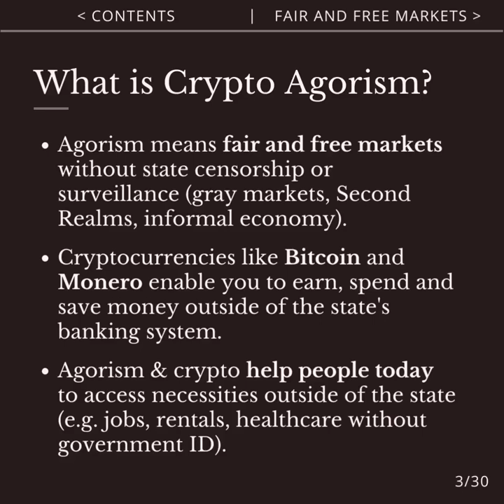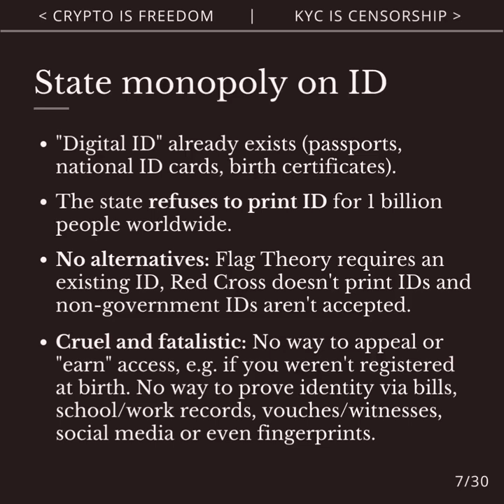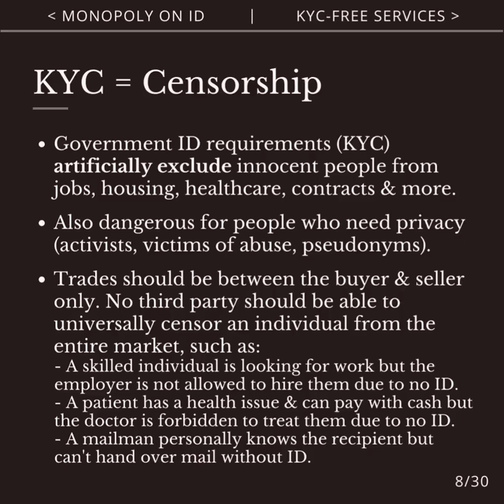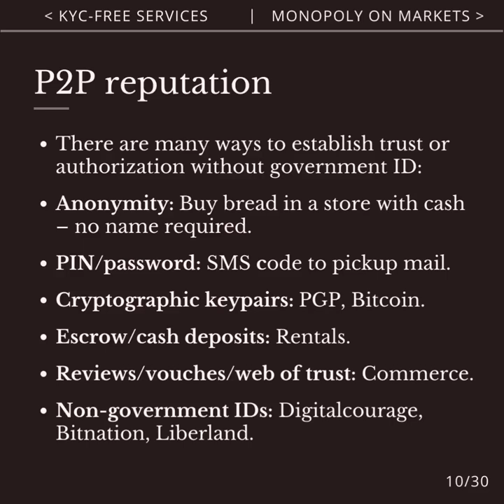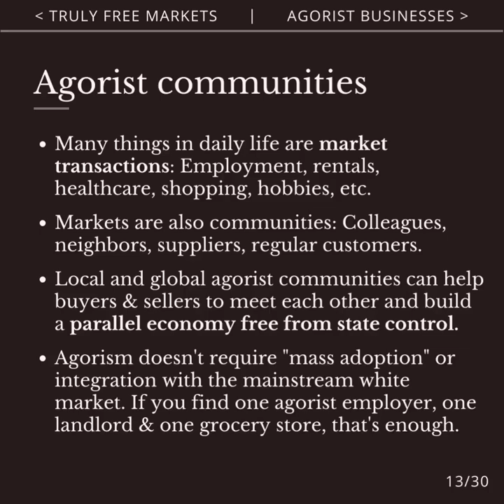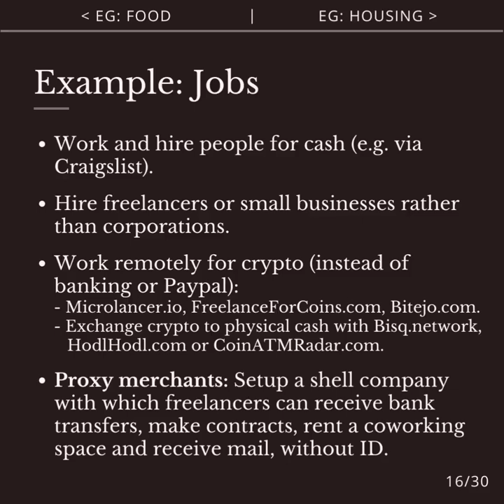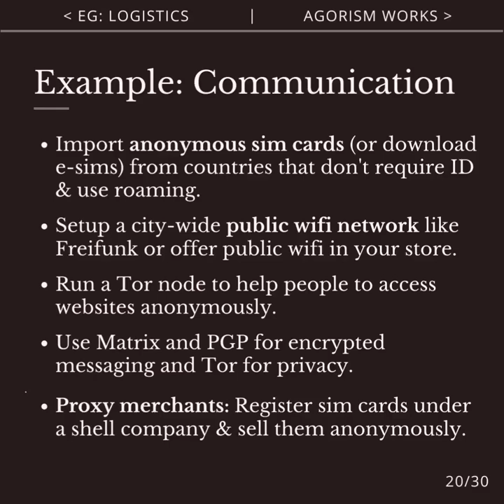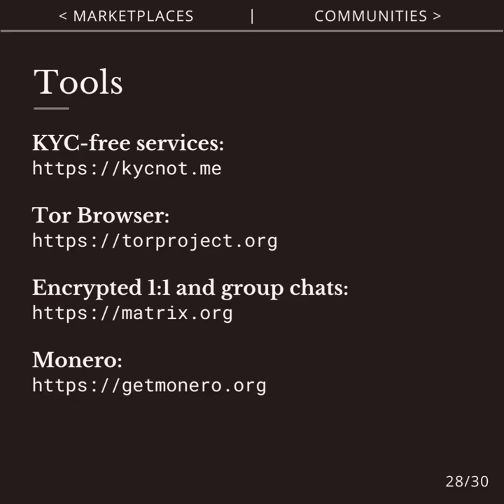Introduction to Crypto Agorism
Crypto Agorism unites agorists and cryptocurrency users to build fair and free markets outside of the state, which provide necessities like food, jobs, housing, healthcare, sim cards, mail & more without censorship or surveillance.